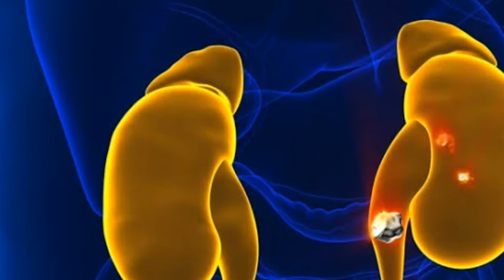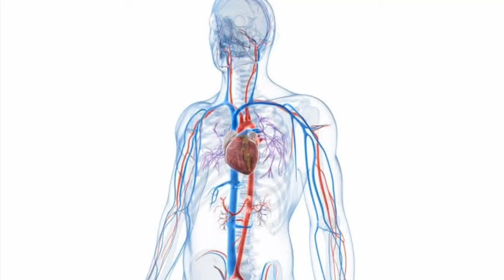கருஞ்சீரகம் பயன்கள்|கருஞ்சீரகத்தின் மருத்துவ பயன்கள்|கருஞ்சீரகம் பயன்படுத்தும் முறை|நலமான வாழ்வு.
கருஞ்சீரகம்  பயன்கள்|கருஞ்சீரகம் எண்ணெய் பயன்கள்|நலமான வாழ்வு|Nalamana Vazhvu.

இந்த வீடியோவில் நாம் கருஞ்சீரகம் சாப்பிடுவதால்  கிடைக்கும் நன்மைகளை மற்றும் அதனை யார் சாப்பிடக்கூடாது என்பதை காண்போம் அன்பு நண்பர்களே!!